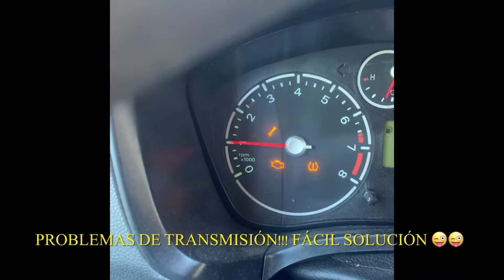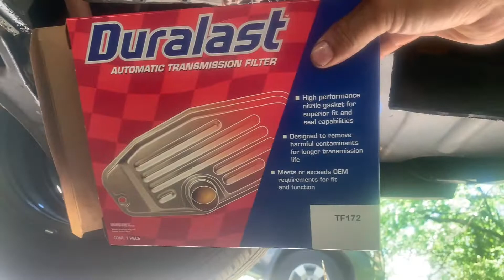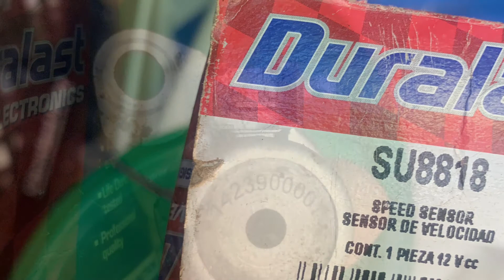2010-2013 Ford Transit Connect , problemas de transmission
Problemas de transmisión